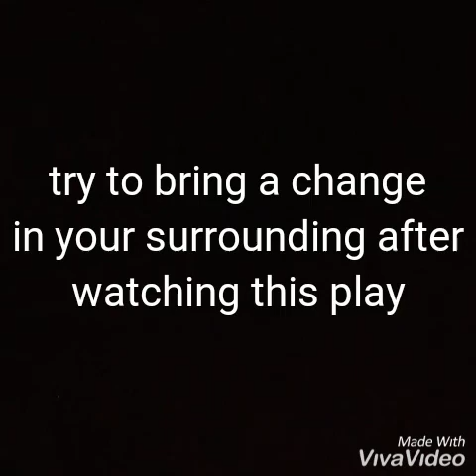art cafe dastak part - 3